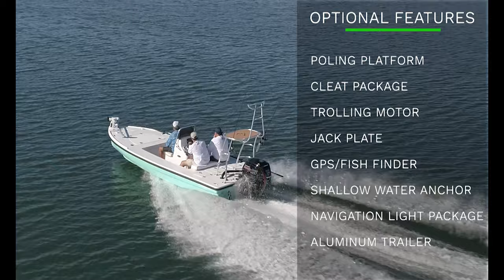MAGRO P180 || Piranha Boatworks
The Magro P180 is the next generation in shallow water skiff design. Chris Morejohn’s career as a boat designer and builder has spanned 40 years and hundreds of boats. The Magro P180 is a compilation of all his previous designs brought into the 21st century. The design took into consideration the extra weight needed for todays gear. Shallow water anchors, trolling motors, coolers, tackle and much more add to the increased loads needed to hunt your favorite species.